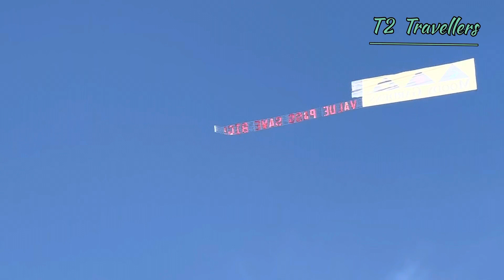Kemah boardwalk Seabeach , Houston !!!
टी2 travellers